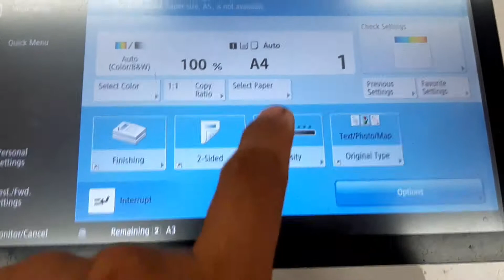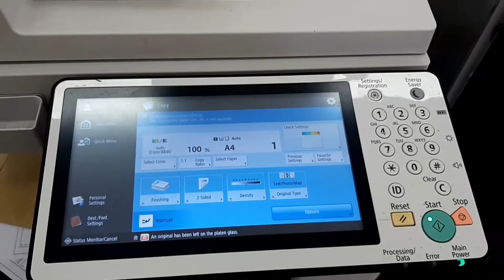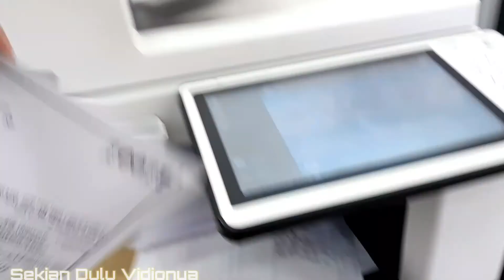Cara Memakai Mesin Fotocopy Canon ira-c3520i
cara menggunakan mesin fotocopy ira c3520i utk fotocopy warna atau hitam putih dan kualitas jangan di tanya utk cetak foto atau documen..